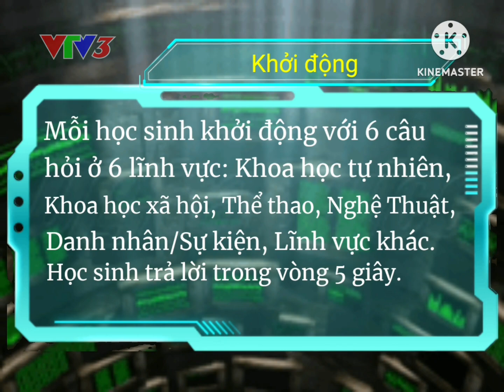VTV3 - Hình Hiệu & Luật Chơi Vòng Thi 1: Khởi Động (Đường Lên Đỉnh Olympia) (2008-2009)